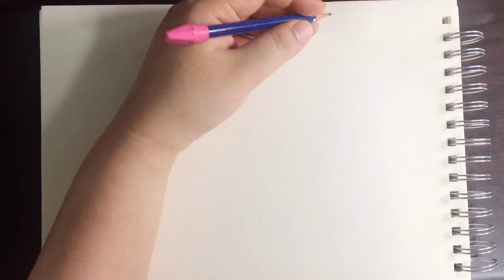[DAY 3] Wearing a baseball cap figure drawing